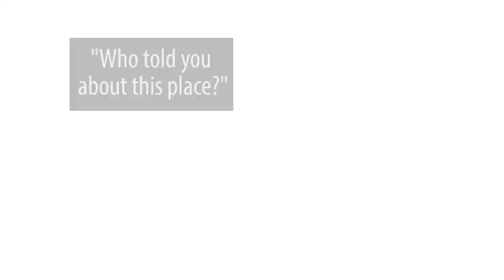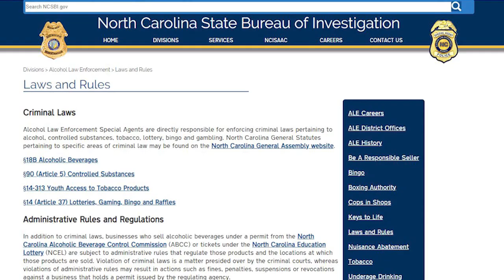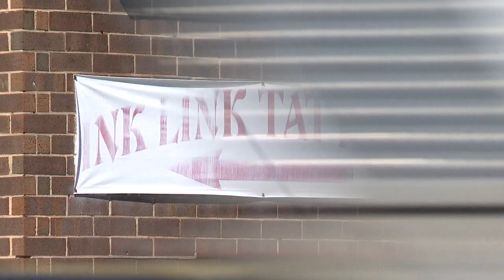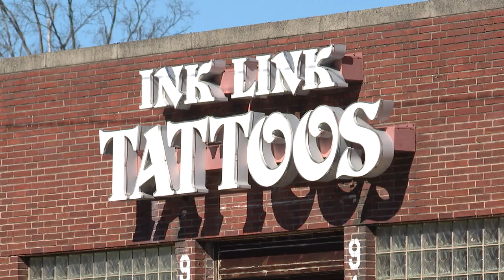Possibly illegal gambling operation discovered in back of tattoo shop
Using a hidden camera, FOX 46 went undercover inside a Gastonia tattoo shop to expose a secret. From the outside, Ink Link Tattoos, on East Franklin Boulevard in Gastonia, is unassuming. However, this business is more than skin deep.